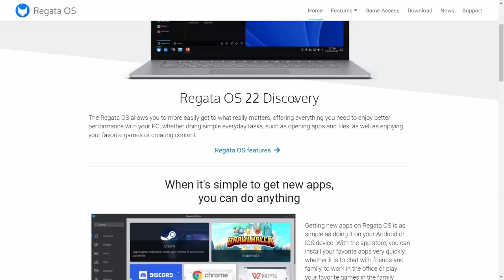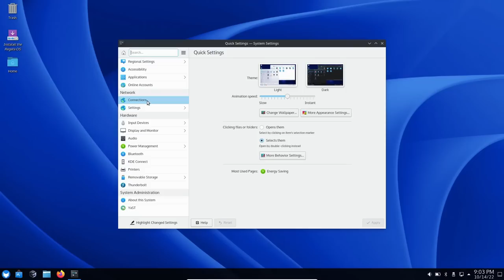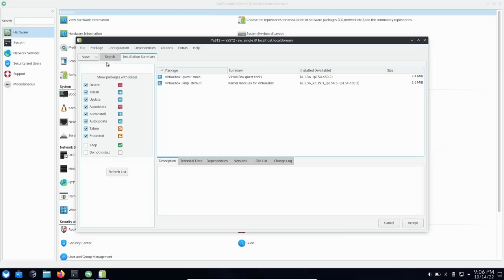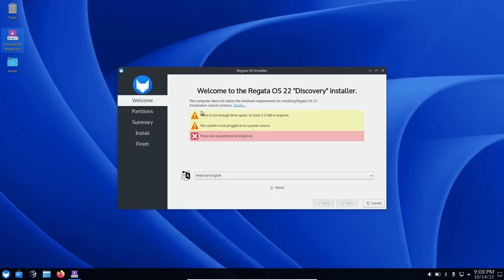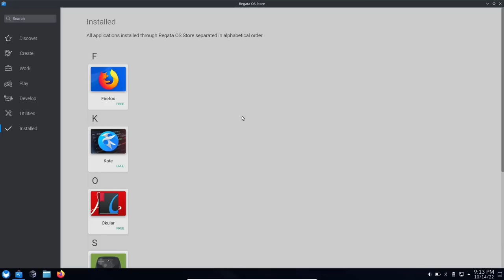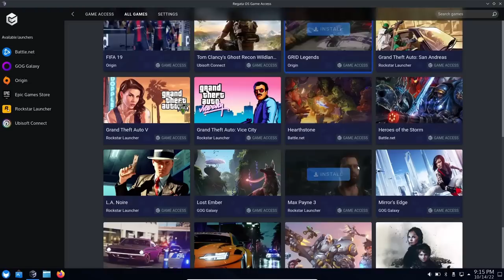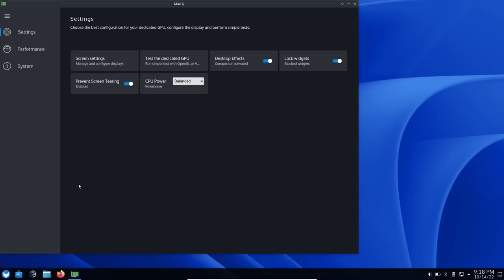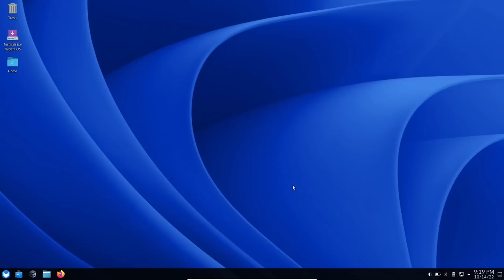Regata OS - A Linux Gamers Dream | Polished, Professional & Powerful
A quick look at the openSUSE based Regata OS.  A very polished and professional Linux distro with  a emphasis on daily use and gaming.